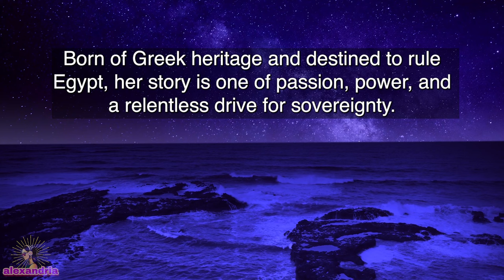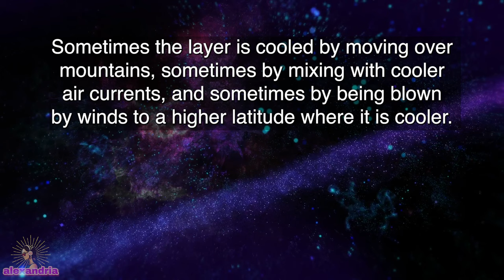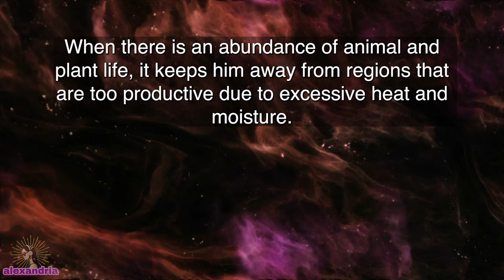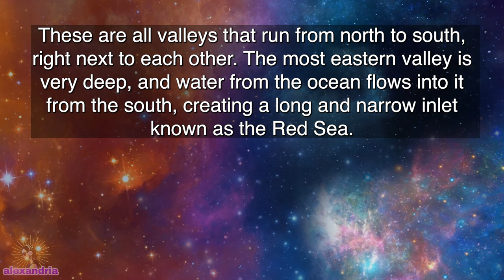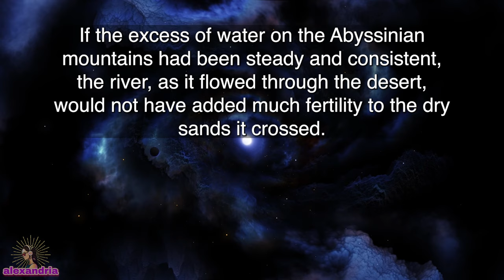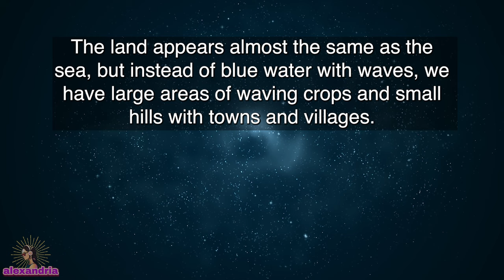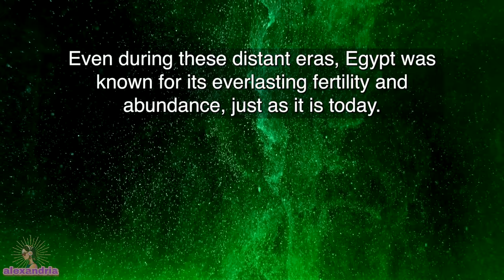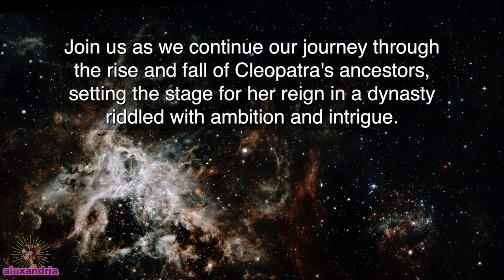Cleopatra Audiobook: Chapter 1 - The Nile and the Ancestry of Its Mistress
Did you know Cleopatra was born in Egypt, but had Greek heritage? Or that the annual flooding of the Nile Valley led to an abundance of vegetation, attracting neighboring nations during times of famine? To top it all off, the strategic location and harbor of Alexandria made it a major commercial center of its time. So much depth and history in one place!

Cleopatra, born in Egypt with Greek heritage, was shaped by the heritage of Macedon and the influences of her early life in Egypt. The Nile Valley, a unique geographical feature, played a significant role in the development of Egypt's civilization. Its annual flooding created fertile lands that led to abundant vegetation and human settlement. Despite being surrounded by deserts and having a treacherous coastline, Egypt became known for its fertility and abundance, attracting neighboring nations during times of famine. It was eventually invaded by Persian kings and later by Alexander the Great, whose general, Ptolemy, established a dynasty in which Cleopatra was born. The capital of the Ptolemies was Alexandria, a major commercial center due to its strategic location and harbor.

00:00 Intro
01:22 Chapter 1
23:02 Outro

Dive into each video and enjoy the journey as you read along with the text on the screen.

Note to Our Listeners:
We're excited to present our 'Cleopatra' audiobook series from Jacob Abbott's 'Makers of History.' Please note, that this series has been adapted into modern English for better clarity and listening ease. While we've preserved the essence of Abbott's original work, our version is revised for contemporary audiences to ensure a more accessible and engaging experience.